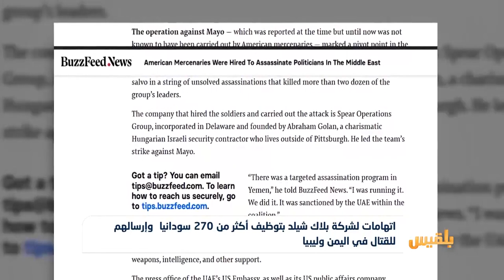ماهراحتجاج لسودانيين أمام سفارة الإمارات في الخرطوم يعيد ملف شركة بلاك شيلد إلى الواجهة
تقرير: ماهر أبو المجد
أعاد احتجاج لمئات الشباب السودانيين أمام سفارة الإمارات في الخرطوم ملف شركة بلاك شيلد إلى الواجهة.
وتُتهم الشركة بتوظيف أكثر من مائتين وسبعين سودانيا ، تم تدريبهم عسكريا ونقلهم للقتال في اليمن وليبيا.
وطالب المحتجون الشركة المسجلة في الإمارات بالاعتذار للشعب السوداني عما قالوا إنها خديعة تعرضوا لها من وذلك بإرسالهم للقتال في اليمن.